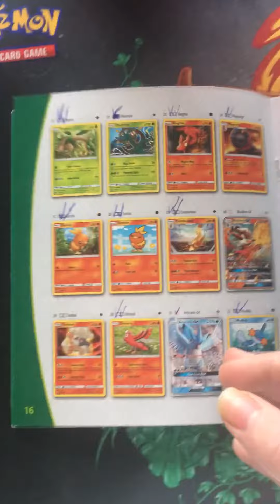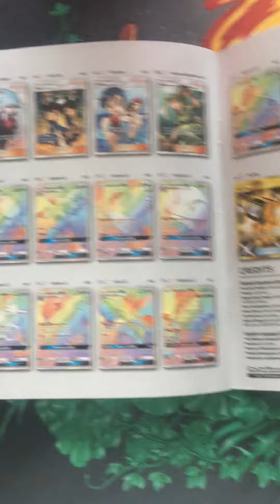My Pokémon celestial storm players guide